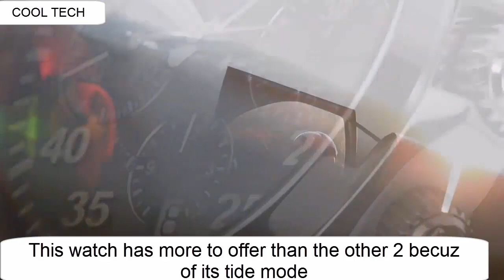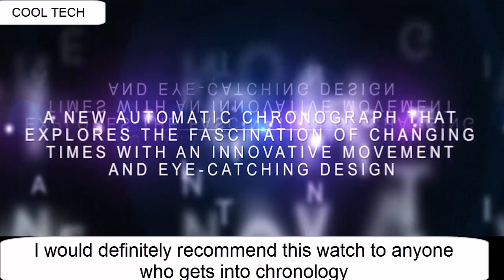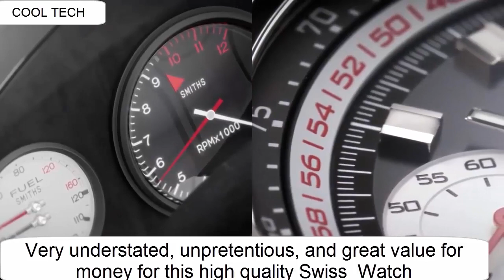Best New Stylish HAMILTON Watches 2020 | Top 7 HAMILTON Watches to Buy in 2020!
Amazon Product Buying Links:

20. Hamilton Men's American Classic Intra-Matic Auto Chrono Panda Dial Watch H38416541

19. Hamilton Men's HML-H70455133 Khaki Field Analog Display Swiss Automatic Silver Watch

18.  Hamilton Watch Ventura Quartz - 32,3mm x 50,3mm

17. Hamilton Khaki Pilot Automatic Black Dial Men's Watch H64605531

16. Hamilton H82345141 Khaki Navy Scuba Auto Men's Watch 40mm Stainless Steel

15.  Hamilton H82345941 Khaki Navy Scuba Auto Men's Watch Blue NATO Nylon Band

14. Hamilton Watch Khaki Field Titanium Auto- 42mm

13. Hamilton Watch Khaki Field Mechanical - 38mm

12. Hamilton Watch Khaki Aviation X-Patrol Auto Chrono

11.Hamilton Watch Khaki Aviation Pilot Schott NYC - Limited Edition - 46mm

10. Hamilton Khaki Aviation Pilot Pioneer Automatic Blue Dial Blue NATO Fabric Mens Watch H80495845

09. Hamilton Watch Jazzmaster Viewmatic Skeleton Gent Auto

08. Hamilton Watch Jazzmaster Face 2 Face Limited Edition

07. Hamilton Watch Jazzmaster Auto Chrono - 42mm

06. HAMILTON WATCH PILOT AUTO CHRONO

05.  Hamilton Men's Intra-Matic Auto Chrono Auto Chrono American Classic Watch - H38416711

04. Hamilton Watch American Classic Spirit of Liberty Auto

03. American Classic Spirit Liberty Auto Chrono - Hamilton Watch

02. Hamilton Watch American Classic Pan Europ Auto Chrono Limited Edition

01.Hamilton Watch American Classic Chrono-Matic 50 Auto Chrono - 48,5mm x 51,50mm